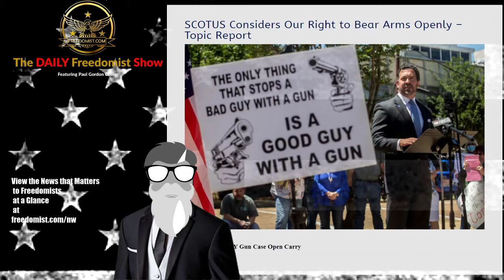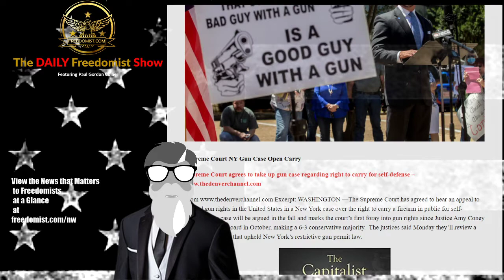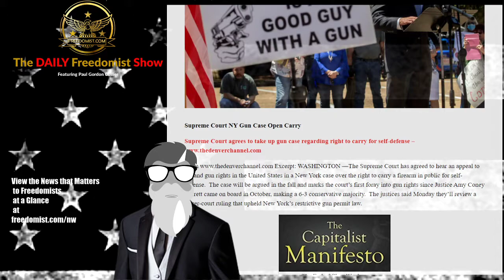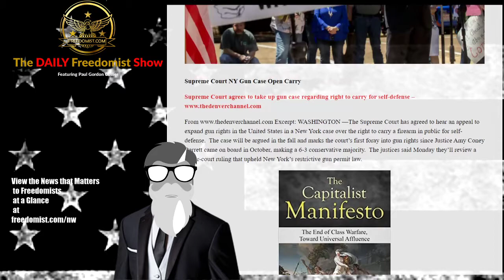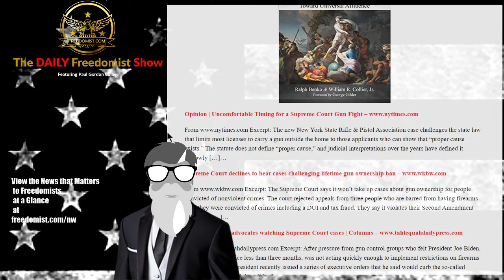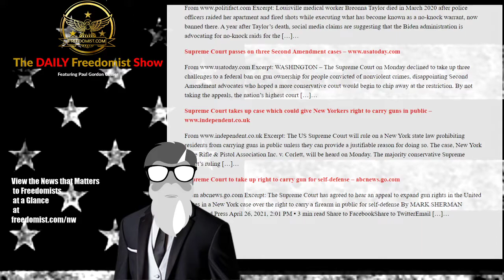Supreme Court to Determine if We Have Right to Open Carry Our Arms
SCOTUS Considers Our Right to Bear Arms Openly – Topic Report
Supreme Court NY Gun Case Open Carry
Supreme Court agrees to take up gun case regarding right to carry for self-defense
Excerpt: WASHINGTON —The Supreme Court has agreed to hear an appeal to expand gun rights in the United States in a New York case over the right to carry a firearm in public for self-defense.  The case will be argued in the fall and marks the court’s first foray into gun rights since Justice Amy Coney Barrett came on board in October, making a 6-3 conservative majority.  The justices said Monday they’ll review a lower-court ruling that upheld New York’s restrictive gun permit law.
SCOTUS Open Carry- Feds Buy Dead- Floyd No Hate Crime - More - TDFS
The Daily Freedomist Show – Tuesday, April 27th, 2021